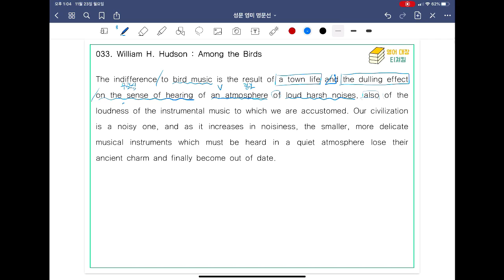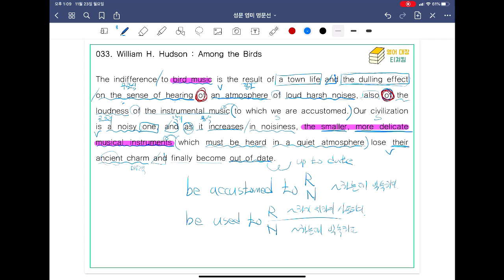[ SUNGMOON PUBLISHING ] - 「VIDEO LESSONS」: 영미 명문선 33, 34